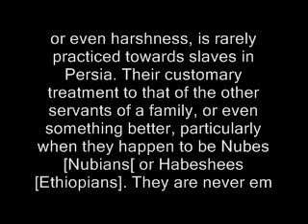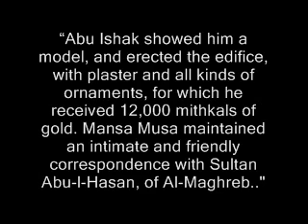Ibn Khaldun Badly mistranslated Arabic sources. How I first came to that conclusion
*How I came to the conclusion a few months ago about how many Arabic translations about black people were horribly tainted with racism*

I told someone I was going to upload a video on this its kind of lame but I'll be on again next Sunday

Islam's Black Slaves By Ronald Segal
Black slaves in Iran according to Lady Mary Eleanor:

"They are highly esteemed as being mild, faithful and intelligent, and are generally confidential servants in Persian households. Ill-treatment of course sometimes take place when there is unlimited power on one hand, and entire submission on the other. The fact is proved by the occasional instances in which slaves have taken refuge in the [British] Mission to escape from punishment by their masters. Still it is believed that in general, cruelly, or even harshness, is rarely practiced towards slaves in Persia. Their customary treatment to that of the other servants of a family, or even something better, particularly when they happen to be Nubes [Nubians[ or Habeshees [Ethiopians]. They are never employed as field laborers, their occupations being confined to the duties of the household."

The myth of continents

Ashanti cites Ibn Khaldun and Ibn Battuta as having uniquely African sensibilities, part of a pan-African heritage. The author of the book gives quotes showing Ibn Battuta and Ibn Khaldun to be racists, thats how I became skeptical about translations. How could Pan Africanists consider Ibn Battuta and Ibn Khaldun part of the African heritage of those two writers were racist? Click on the above link to see what I mean

Negro land of the Arabs

Ibn Khaldun

You'll read other translations say that Ibn Khaldun said architecture was introduced to Mali because they had none before

"Abu Ishak showed him a model, and erected the edifice, with plaster and all kinds of ornaments, for which he received 12,000 mithkals of gold. Mansa Musa maintained an intimate and friendly correspondence with Sultan Abu-l-Hasan, of Al-Maghreb, and reigned twenty-five years."